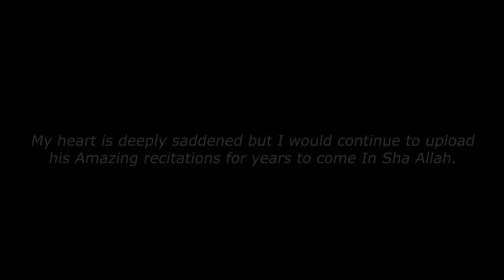LAST PRAYER | 32 Unmatched Glorious Years | Magical Voice | Sheikh Saud As-Shuraim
01.Surah Al-Fatihah
02.Surah Al-Baqarah
03.Surah Al-imran
04.Surah An-Nisa
05.Surah Al-Ma'idah
06.Surah Al- An'am
07.Surah Al- A`raf
08.Surah Al-Anfal
09.Surah At-Tawbah
10.Surah Yunus
11.Surah Hud
12.Surah Yusuf
13.Surah Ar-Ra`d
14.Surah Ibrahim
15.Surah Al-Hijr
16.Surah An-Nahl
17.Surah Al-'Isra
18.Surah Al-Kahf
19.Surah Maryam
20.Surah Taha
21.Surah Al-'Anbya'
22.Surah Al-Haj
23.Surah Al-Mu'minun
24.Surah An-Nur
25.Surah Al-Furqan
26.Surah Ash-Shu`ara
27.Surah An-Naml
28.Surah Al-Qasas
29.Surah Al-`Ankabut
30.Surah Ar-Rum
31.Surah Luqman
32.Surah As-Sajdah
33.Surah Al-'Ahzab
34.Surah Saba'
35.Surah Fatir
36.Surah Ya-Sin
37.Surah As-Saffat
38.Surah Sad
39.Surah Az-Zumar
40.Surah Ghafir
41.Surah Fussilat
42.Surah Ash-Shuraa
43.Surah Az-Zukhruf
44.Surah Ad-Dukhan
45.Surah Al-Jathiyah
46.Surah Al-'Ahqaf
47.Surah Muhammad
48.Surah Al-Fath
49.Surah Al-Hujurat
50.Surah Qaf
51.Surah Adh-Dhariyat
52.Surah At-Tur
53.Surah An-Najm
54.Surah Al-Qamar
55.Surah Ar-Rahman
56.Surah Al-Waqi`ah
57.Surah Al-Hadid
58.Surah Al-Mujadila
59.Surah Al-Hashr
60.Surah Al-Mumtahanah
61.Surah As-Saf
62.Surah Al-Jumu`ah
63.Surah Al-Munafiqun
64.Surah At-Taghabun
65.Surah At-Talaq
66.Surah At-Tahrim
67.Surah Al-Mulk
68.Surah Al-Qalam
69.Surah Al-Haqqah
70.Surah Al-Ma`arij
71.Surah Nuh
72.Surah Al-Jinn
73.Surah Al-Muzzammil
74 Surah Al-Muddaththir
75.Surah Al-Qiyamah
76.Surah Al-'Insan
77.Surah Al-Mursalat
78.Surah An-Naba'
79.Surah An-Nazi'aat
80.Surah Abasa
81.Surah At-Takwir
82.Surah Al-Infitaar
83.Surah Al-Mutaffifin
84.Surah Al-Inshiqaq
85.Surah Al-Burooj
86.Surah At-Tariq
87.Surah Al-A'la
88.Surah Al-Ghaashiyah
89.Surah Al-Fajr
90.Surah Al-Balad
91.Surah Ash-Shams
92.Surah Al-Lail
93.Surah Ad-Duha
94.Surah Ash-Sharh
95.Surah At-Tin
96.Surah Al-Alaq
97.Surah Al-Qadr
98.Surah Al-Baiyyinah
99.Surah Az-Zalzalah
100.Surah Al-Aadiyaat
101.Surah Al-Qari'ah
102.Surah At-Takaathur
103.Surah Al-Asr
104.Surah Al-Humazah
105.Surah Al-Feel
106.Surah Quraish
107.Surah Al-Maa'oon
108.Surah Al-Kauthar
109.Surah Al-Kaafiroon
110.Surah An-Nasr
111.Surah Al-Masad
112.Surah Al-Ikhlaas
113.Surah Al-Falaq
114.Surah An-Naas